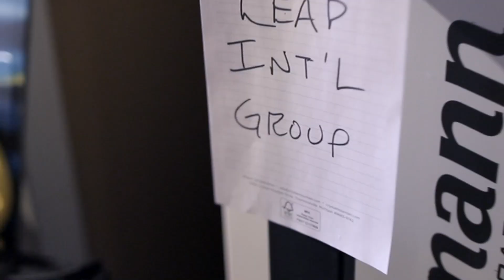Ski Trip 2019